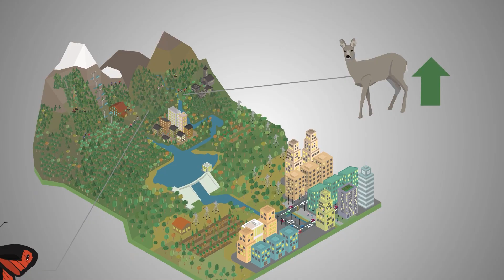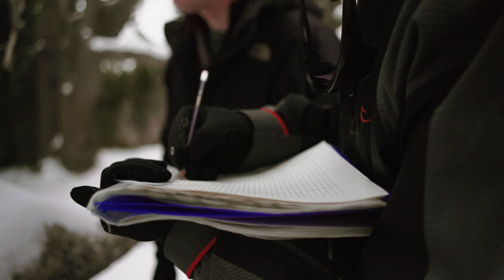Why are mountains so important?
CREAF and NEMOR have made a video explaining why mountains are so important.

Mountains help to rain; they filter the rainwater and moderately direct it downstream. They provide sediments and vital nutrients for the crops of the plains and deltas. They supply us with wood, firewood, mushrooms, fruits, meat, dairy products and fabrics. Many sports can be done in the mountains too, and, therefore, they attract tourists. They also offer us peace and leisure and concentrate an often unique biodiversity that makes all these benefits possible.

However, mountains are also under a lot of pressure, and climate change, as well as other changes in the way we use the land, is putting all their benefits at risk.